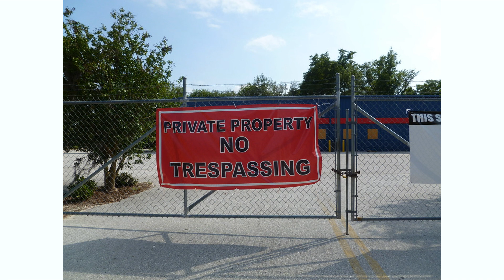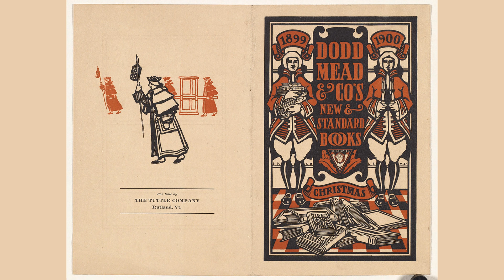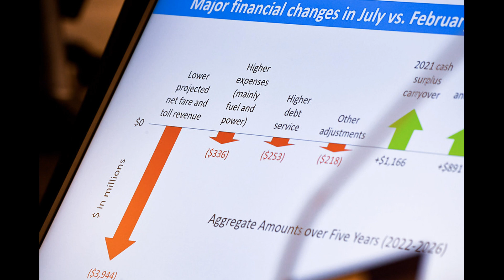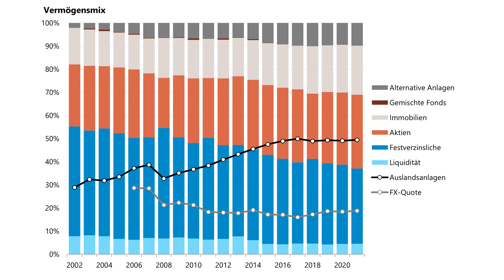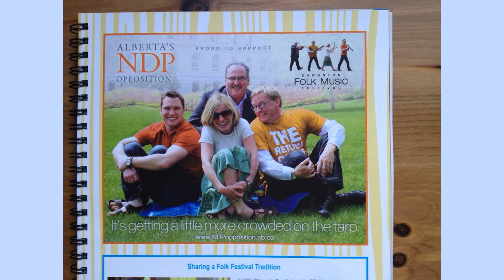The Great Recession: Lessons Learned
In this insightful video, we explore the lessons learned from the Great Recession. We delve into the causes of the economic downturn and examine the policies and practices that contributed to its severity. Through expert analysis and real-world examples, we gain a deeper understanding of the impact of the recession on individuals, businesses, and the global economy. From the importance of financial regulation to the role of consumer behavior, this video offers valuable insights for anyone seeking to navigate the complex world of finance and economics. Join us as we explore the lessons learned from one of the most significant economic events of our time.